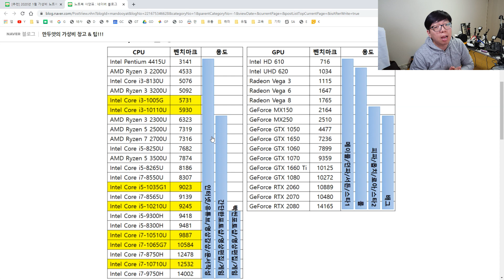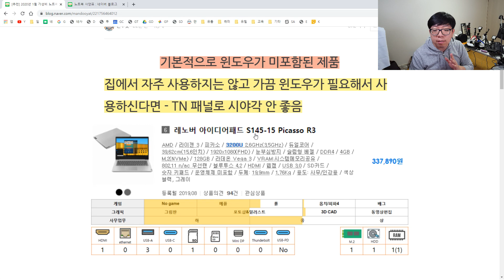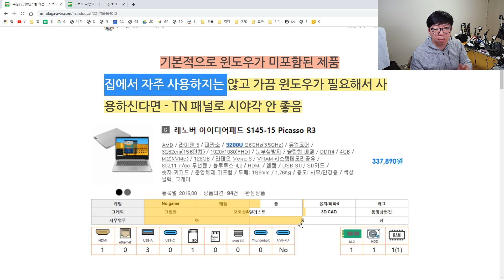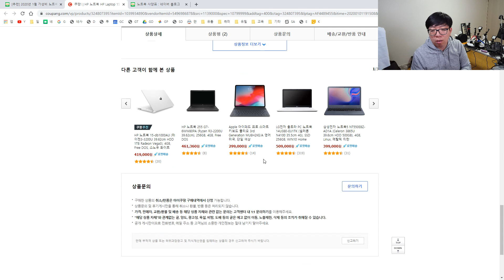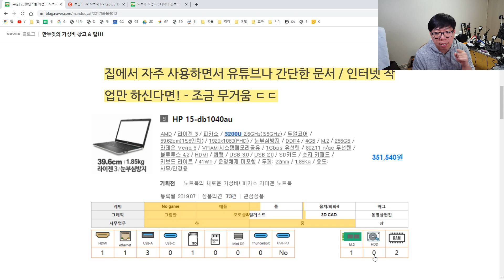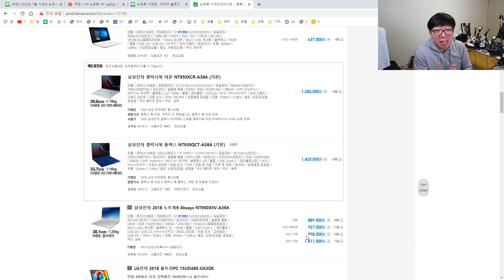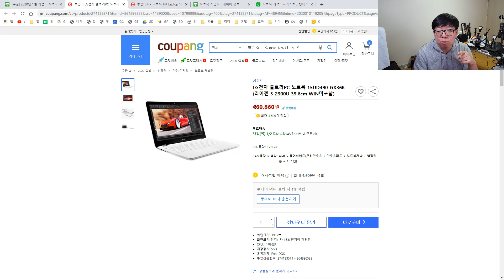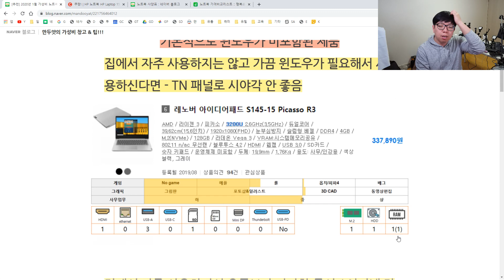[추천] 2020년 1월 가성비 노트북 추천 (인터넷/간단사무/리포트)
제품링크

레노버 아이디어패드 S145-15 Picasso R3 (AMD Ryzen3 3200U 39.6cm RAM 4GB SSD 128GB Radeon Vega3)
HP 노트북 HP Laptop 15-db1040AU (AMD 라이젠3 3200U 39.62cm IPS광시야각 4GB SSD 256GB Radeon Vega3 WIN미포함)
에이서 스위프트3 노트북 SF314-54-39SL (i3-8130U 35.6cm WIN미포함)
LG전자 울트라PC 노트북 15UD490-GX36K (라이젠 3-2300U 39.6cm WIN미포함)
에이서 노트북 아스파이어5 A515-52 체인저 (i5-8265U 39.6cm WIN미포함)